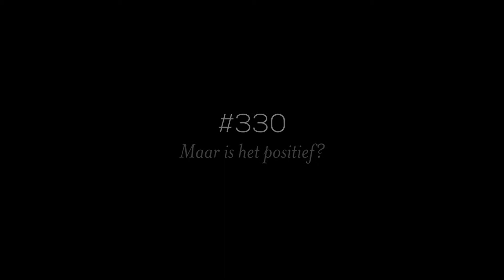#330 maar is het positief?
Ik lijk luchtiger geworden en jonger bovendien
Gewend aan vele tegenslagen, de smaak van het succes
Het maakt me niet meer uit of het langzaam gaat of snel
Of ik met de tijd mijn doelen haal
Of op weg ben naar de hel
Ik lijk koeler geworden en killer bovendien
Gewend aan de koude dagen, de smaak van een stuk fruit
Het maakt me niet meer uit of de sneeuw nu valt of niet
Of de zon mijn handen warmen zal
Of het regent dat het giet.